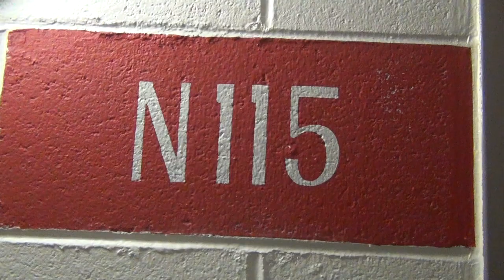WIDENER CRIBS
Welcome to my Dorm room :P